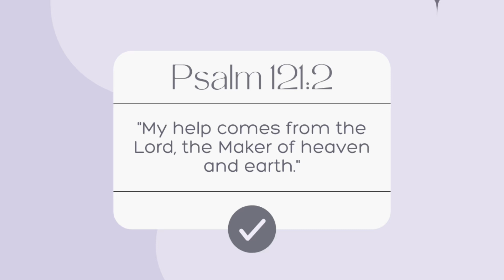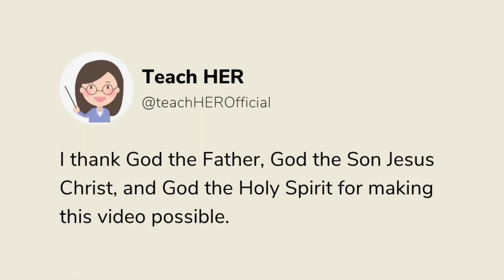Napakalaki ng problema ng SMNI kaya 1Million per month sahod ni Jay Sonza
Napakalaki ng problema ng SMNI ni Quoboloy kaya 1 million sahod ni Jay Sonza bilang consultant ng SMNI.